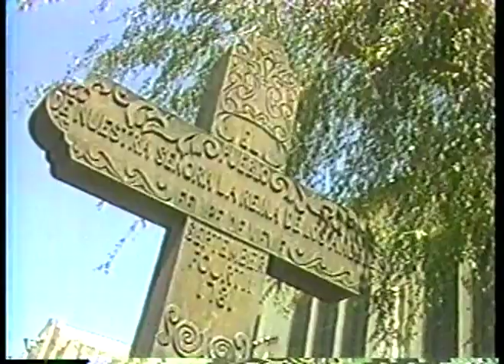Olympics - 1984 - L A Games Special - Jack Whitaker Provides A Developmental History Of Los Angeles